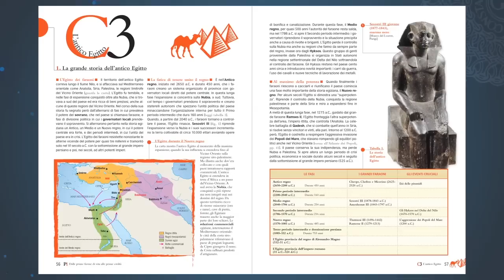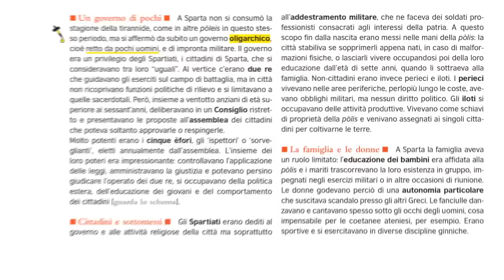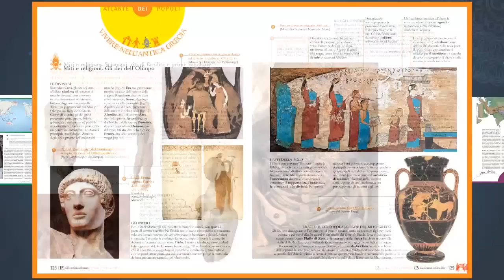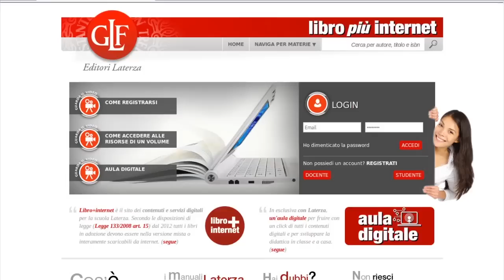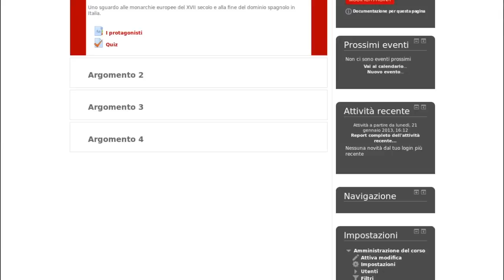Andrea Giardina La nuova Storia con Geografia. Dalla Preistoria all'anno Mille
Novità 2013 Laterza Scuola
Libro misto con contenuti digitali integrativi e Libro scaricabile interattivo

La nuova Storia con Geografia di Andrea Giardina è un manuale per il primo biennio delle scuole superiori da studiare e sfogliare: essenziale nei contenuti, semplice nella forma, ricco di soluzioni didattiche che facilitano lo studio e di illustrazioni commentate che guidano alla scoperta delle civiltà passate. La sua struttura innovativa risponde alle esigenze didattiche dettate dal tempo-scuola: i paragrafi e le rubriche occupano solo una doppia pagina.